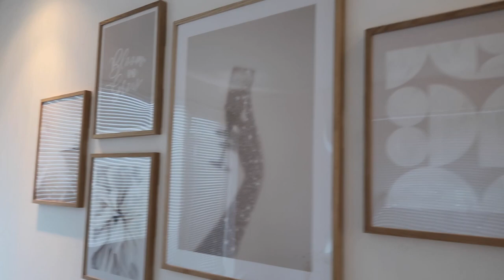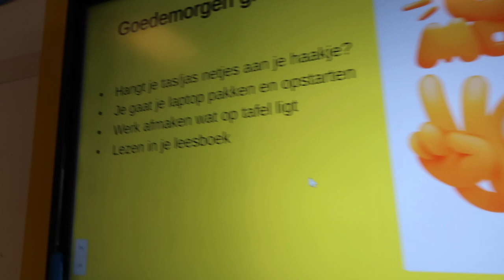HOUSETOUR nieuwe huisje & mijn eerste week als juf ❥ WEEKVLOG | Janette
Hey lieverds, in deze weekvlog laat ik super leuke dingen zien. Ik laat jullie een housetour zien van mijn nieuwe huisje. Hierin zie je super mooie posters van Desenio. Ook zie je mijn eerste week als juf in de klas.

Kortingscode 45% korting: JANETTES
JANETTES geeft 45% korting op posters, en 5% op lijsten. Hij is geldig van 28 augustus t/m 2 september, en geldt niet op gepersonaliseerde posters en postersets.